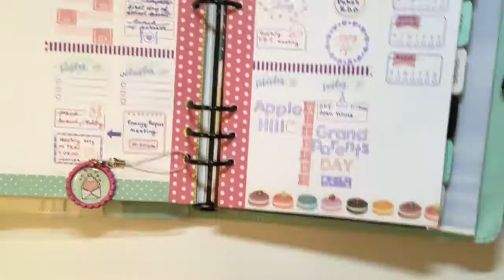Bottlecap Paperclip And charm Tutorial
Quick and easy project to make cute decorative paperclips and charms featuring Atelier Dreams stamps (link to stamps will be added).

Materials:
Bottlecaps
Round epoxy stickers

Atelier Dreams Stamps used:
Hellooo Autumn
Be My Valentine